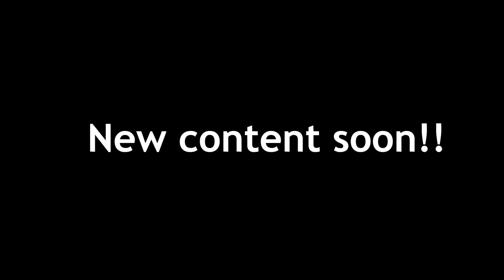Rafael takes on a news update!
Hello everybody, I haven't been feeling too well recently and have been busy with school so I won't be able to upload the heavy metal content y'all have been waiting for! In the mean time check this video out!
Peace!